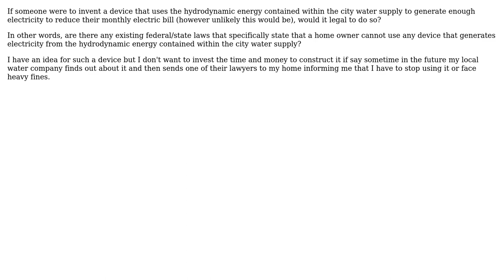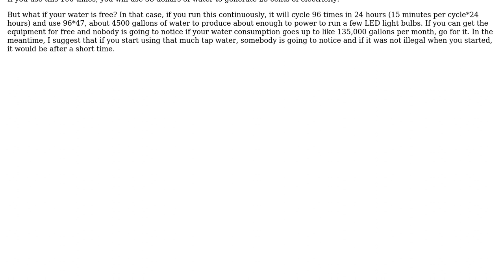Is it illegal to use the hydrodynamic energy contained within the city water supply to generate...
Engineering: Is it illegal to use the hydrodynamic energy contained within the city water supply to generate electricity?